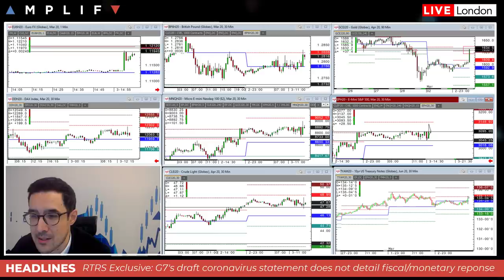BREAKING NEWS: Emergency Fed Rate Cut to offset coronavirus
Head of Market Analysis Anthony Cheung delivers an initial response to the latest emergency rate cut from the US Federal Reserve.